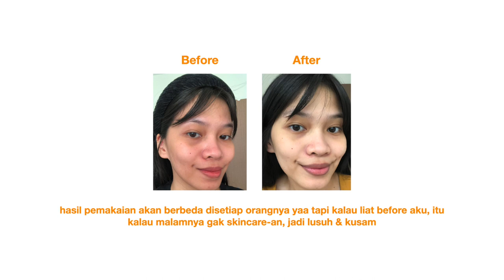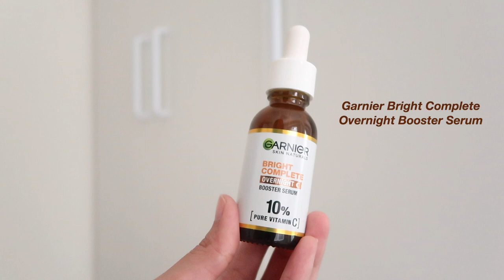SKINCARE GARNIER BRIGHT COMPLETE VITAMIN C DAY AND NIGHT SERUM KIT REVIEW Ratu Adellya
//timestamps//
00:00 teaser
01:15 review Garnier Bright Complete Overnight Booster Serum
02:17 review Garnier Bright Complete 30x Vitamin C Booster Serum

//equipments//
- lighting : matahari (no filter, no additional lighting)
- app : imovie